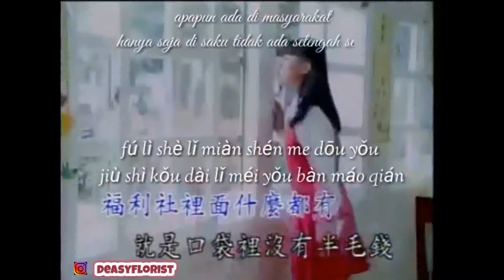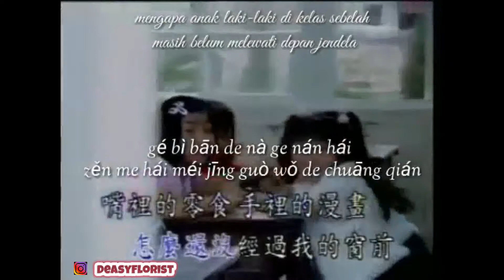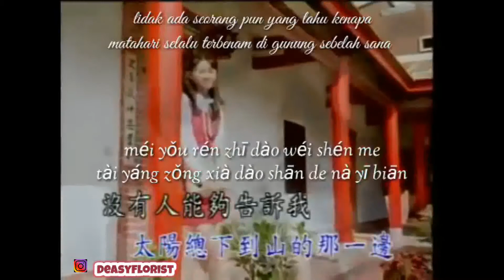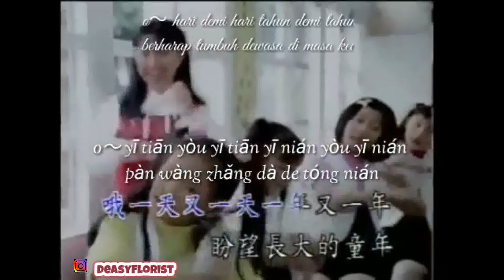童年 Tong Nian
Hi All... please:
🔔 Turn on the bell notification to  listen to new upload music!